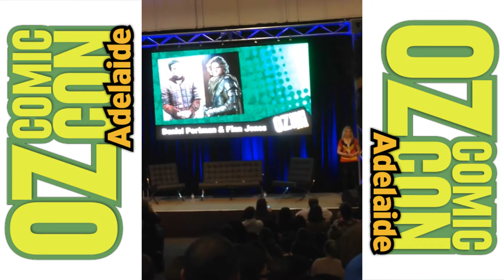Comic-Con Adelaide 2015 | VLOG | Day 5!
Cliche G'day folks, while I am away, the gaming videos are put on hold, but come with me on my journey from home to Comic-Con